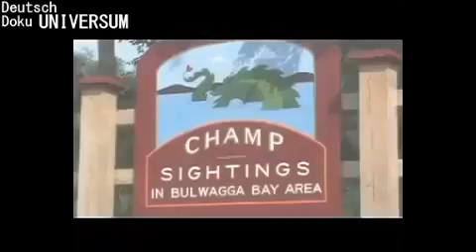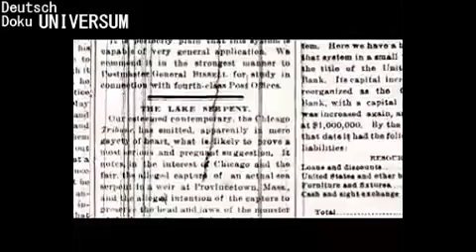Das Amerikanische Lochness Teil 1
Synchronisiert "Nordamerikas Loch Ness Monster", die angebliche Leviathan des Lake Champlain, "Champ", hat gerade wieder aufgetaucht. Am 22. Februar 2006, Good Morning America ausgestrahlt exklusive Videomaterial von "etwas" knapp unterhalb der Oberfläche des Wassers, möglicherweise des Sees sagenumwobenen Kreatur.
Ein Paar von Vermont Männer, Dick Affolter und seine 34-jährige Stiefsohn, Pete Bodette, hatte der digitalen Aufnahmen im vergangenen Sommer während Lachsfischen. ABC konsultiert zwei pensionierten FBI forensische Analysten, die, dass das Video authentisch erschien abgeschlossen, obwohl sie nicht sagen konnte, was es dargestellt.

Der Vorfall hinzugefügt, um eine lange Liste von Champ-Sichtungen, die eine chameleonesque Kreatur, die schwarz ist, grau, braun, moosgrün, rötlich Bronze oder anderen Farben beschrieben wurden, und zwischen 10 und 187 Meter lang, mit mehreren Höckern oder Spulen sowie wie Hörner oder eine Mähne oder glühenden Augen oder "Backen wie ein Alligator" oder keines dieser Features.